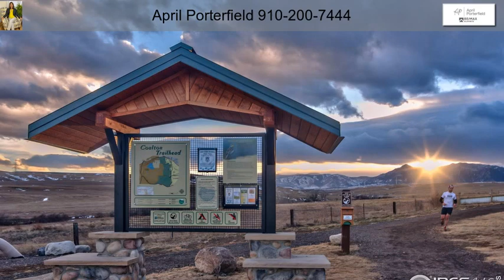3250 Basalt Ct Superior CO 80027 Superior CO 80027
3250 Basalt Ct Superior CO 80027 Superior CO 80027

Great layout, 4 bedrooms on the Upper level & 2 full baths, views of snow cap mountains from primary bedroom. Main floor has 5th bedroom or office/study, large great room with built-in bookshelves & fireplace, kitchen with newer SS appliances,  living room has cathedral ceiling, main fl 1/2 bath, and laundry room. Plantation Shutters through out. Enjoy the outdoors on the Trex deck and relaxing in the hot tub which is only 5 years old.  Professionally finished basement has many possibilities as a bedroom, fitness room, craft area, media room, office or recreation area.  Enjoy the neighborhood trails, parks, pool, tennis court, plus easy access to schools, shopping, Boulder, Denver and DIA.